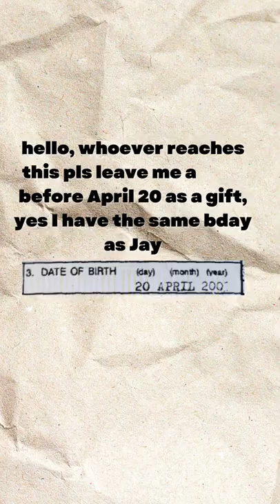jay vs jake vs william & bentley battle of english 😂